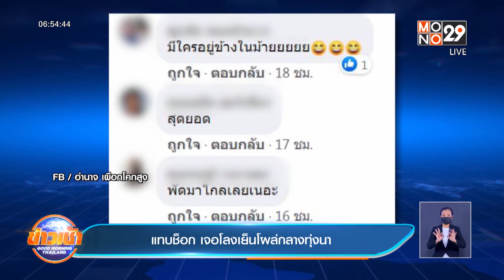แทบช็อก เจอโลงเย็นโผล่กลางทุ่งนา| ข่าวเช้า Good Morning Thailand | 27 ก.ย. 64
ชาวบ้าน ในพื้นที่ อ.วิเชียรบุรี จ.เพชรบูรณ์ ตกใจแทบช็อก ไปเจอโลงเย็น โผล่กลางทุ่งนา